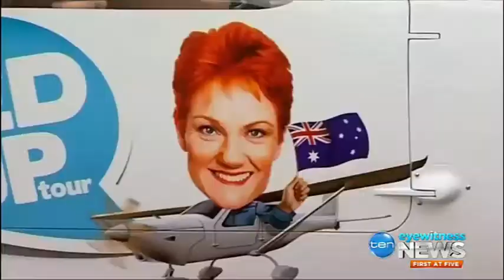Pauline Hanson claims CASA investigation into James Ashby is retaliation from CEO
8/03/2018 James Ashby has been flying Pauline Hanson around Queensland on the wrong license. Hanson claims CASA is investigating Ashby because she criticised the CASA CEO.